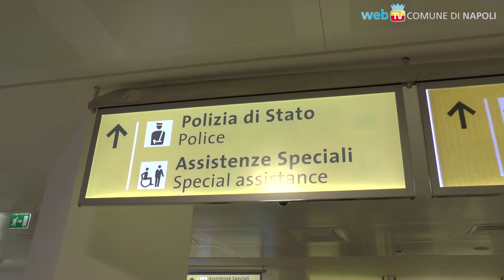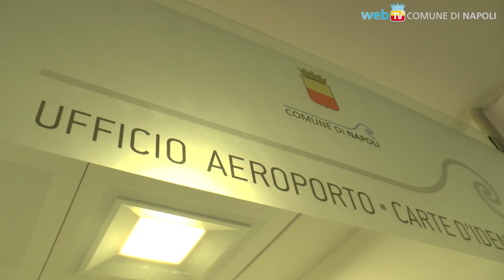Aeroporto di Capodichino, la carta d'identità è immediata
Aperto lo sportello anagrafe all'interno dello scalo aeroportuale: da oggi chi si accorge solo all'ultimo momento di non avere un documento valido per il viaggio, potrà risolvere il problema nel salone dei check-in, al piano terra.